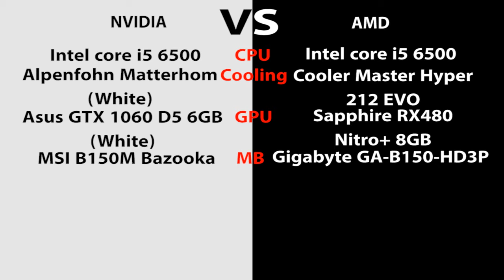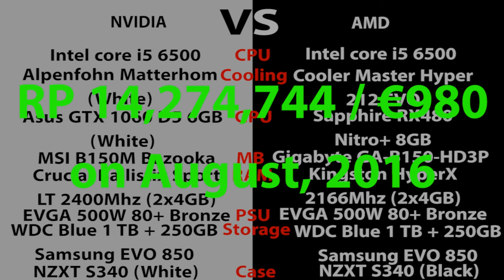Build PC Gaming €1000 - AMD RX480 vs NVIDIA GTX1060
Build PC Gaming €1000 - AMD RX480 vs NVIDIA GTX1060 (Rakit PC Gaming 15 Juta - AMD Radeon vs NVIDIA)